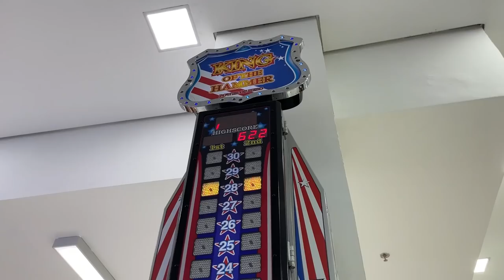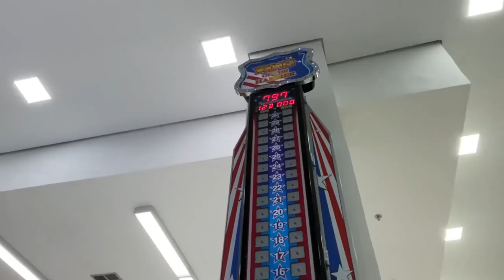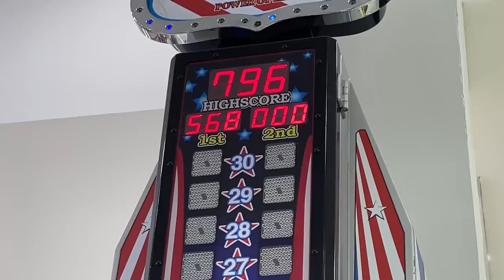LEVEI MINHA FILHA ADOTIVA NO PARQUE PELA PRIMEIRA VEZ E NÃO FOI UMA BOA IDEIA!